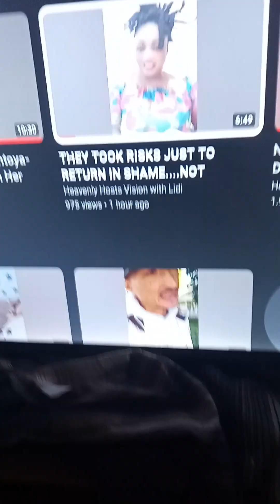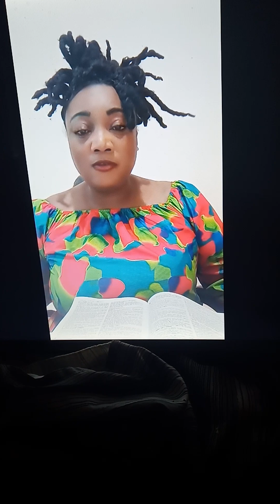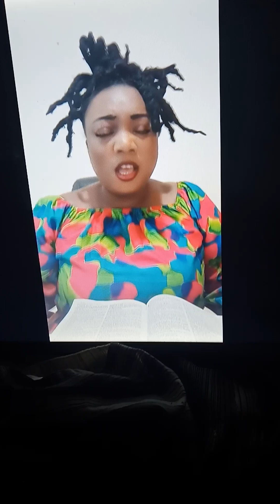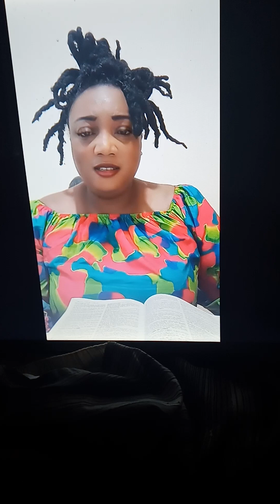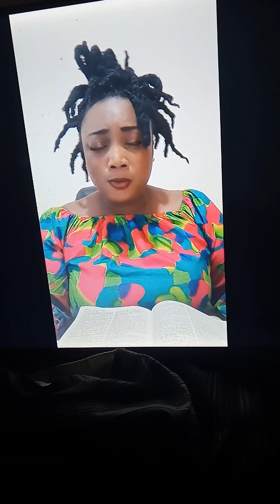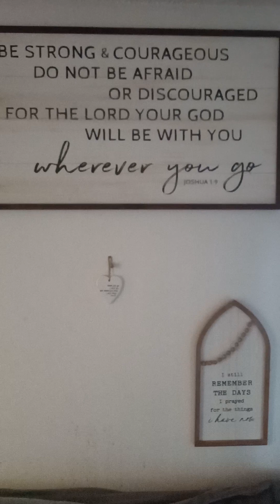REMOVE Your TEMPORARY Shame and EXCHANGE it for GOD'S Glory - LORD JESUS🤴